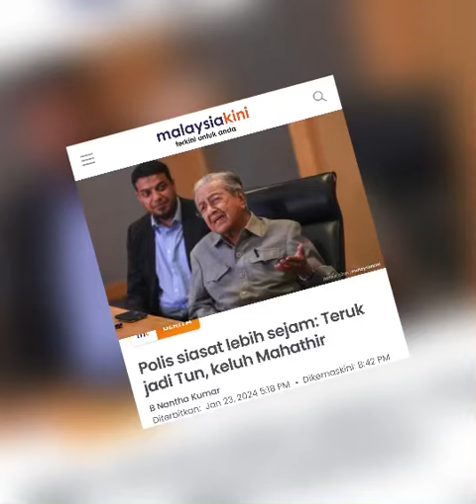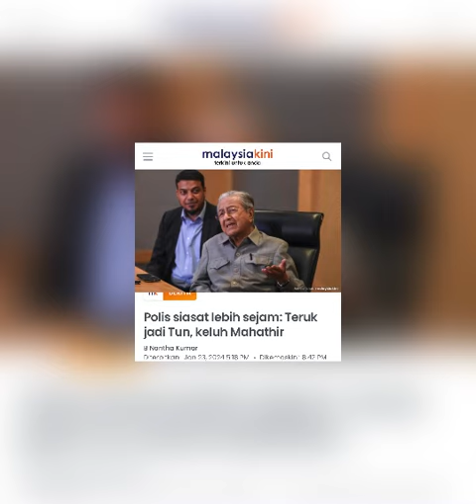tun : saya ditanya soalan bodoh⁉️Tun Menitiskan Air Mata Kasih💔tundrmahathir